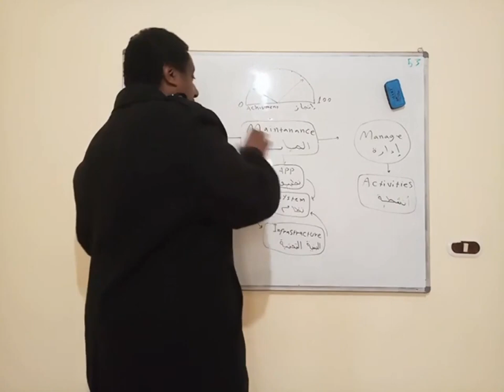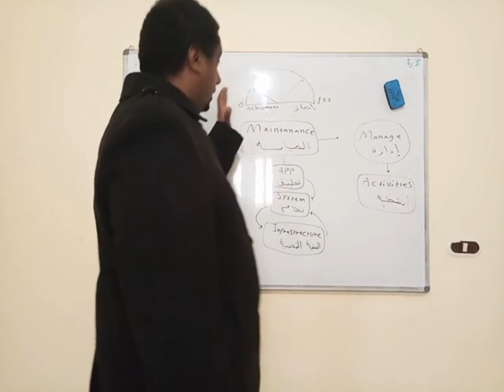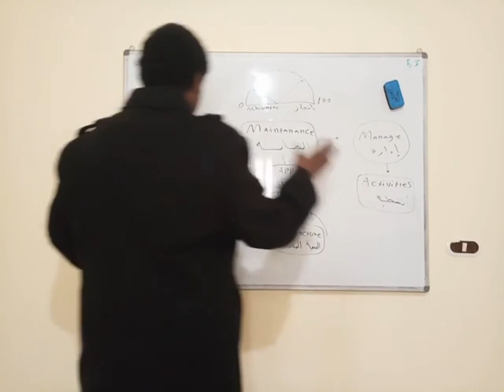تشغيل و صيانة